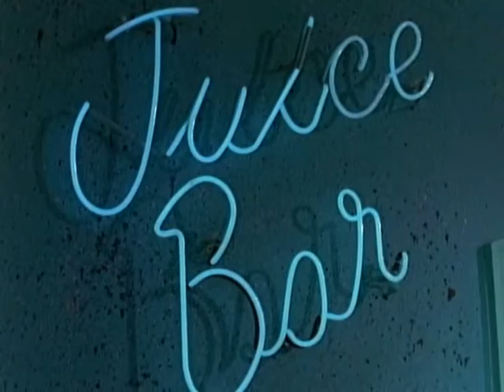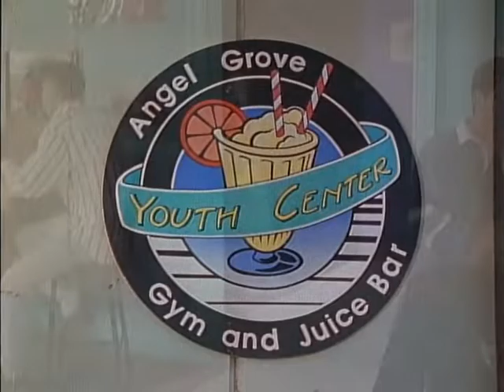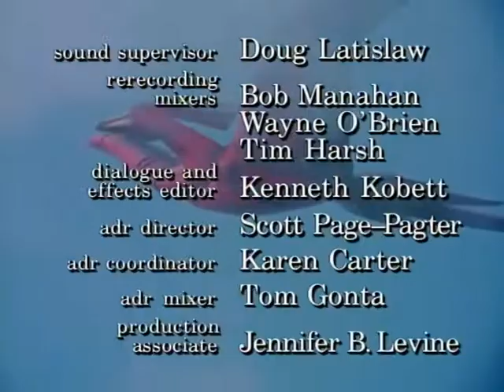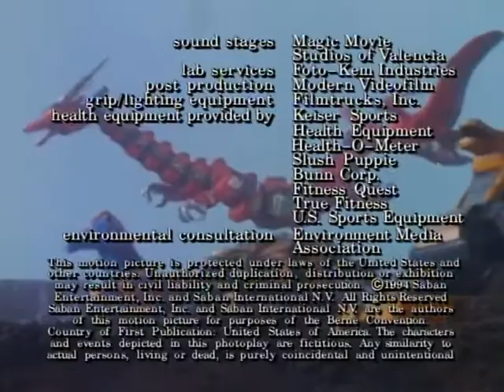75 Orchestral Maneuvers in the Park